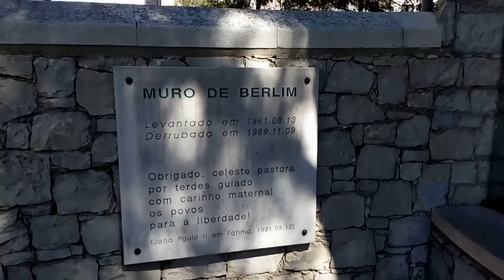Portugal - Fatima - Sanctuary of Our Lady of Fatima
Basilica of the Most Holy Trinity
Chapel of the Apparitions
Basilica of Our Lady of the Rosary of Fatima
Basilica de la Santisima Trinidad
Capilla de las Apariciones
Basilica de Nuestra Señora del Rosario de Fatima
2021